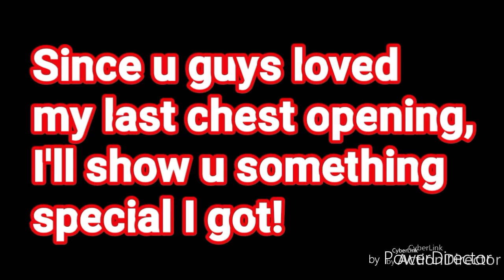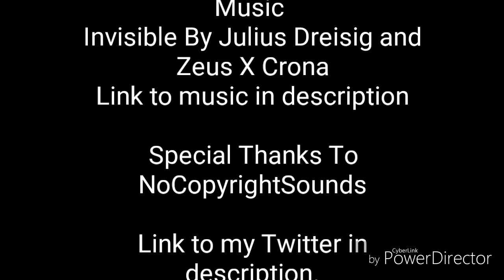2 Popcorn Chest Openings| Monster Legends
Bye 😁😁😁